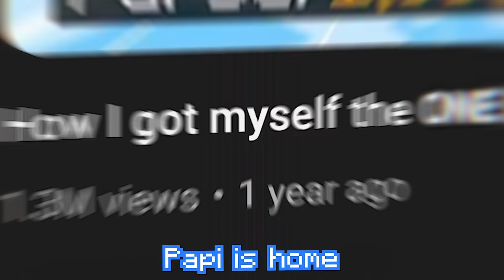HE HAS RETURNED... (Hypixel SkyBlock)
► when the world needed him most
► Extra Info:
Server IP: mc.hypixel.net